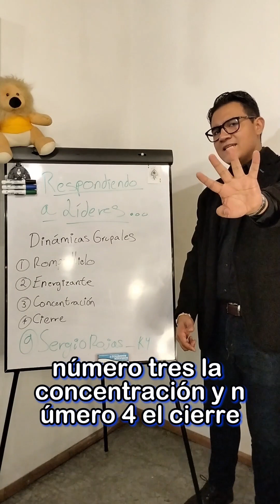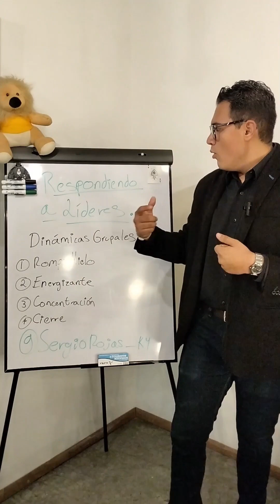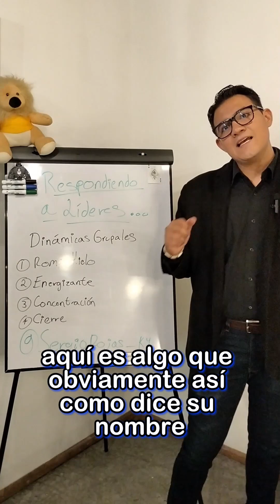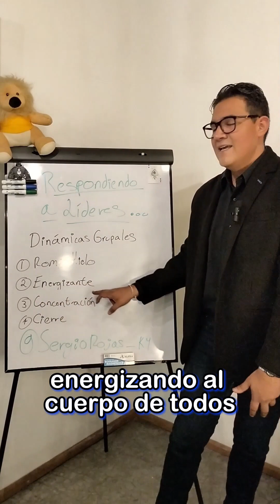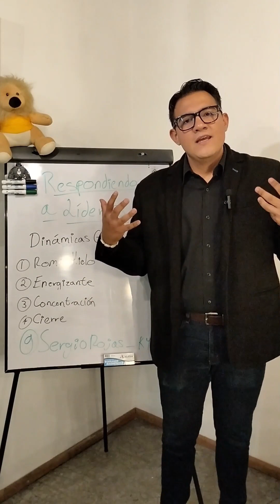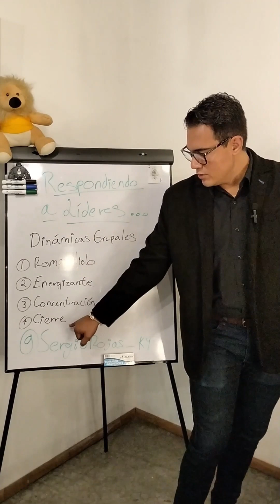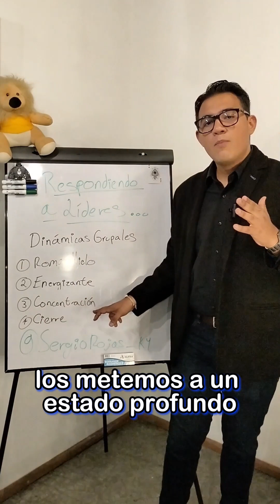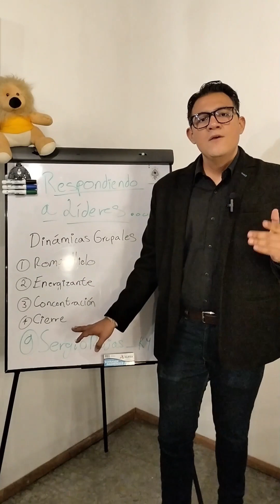Respondiendo a líderes 🤩